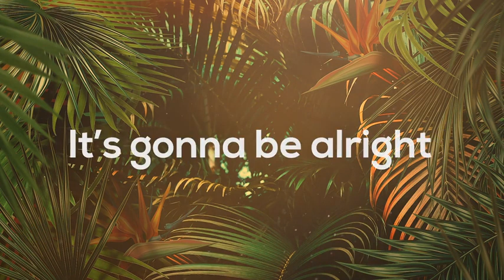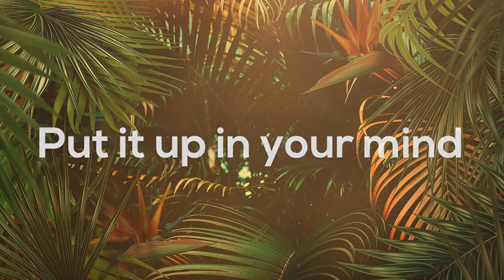Alisky Grow feat VØR NCS Lyrics480p